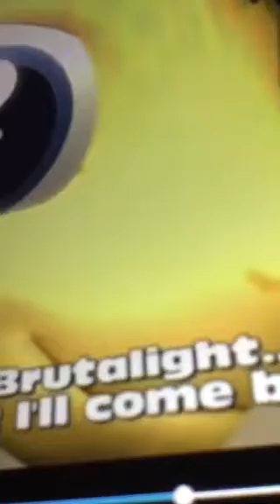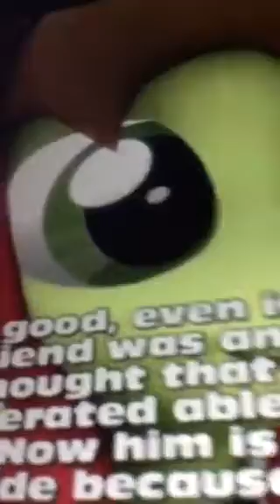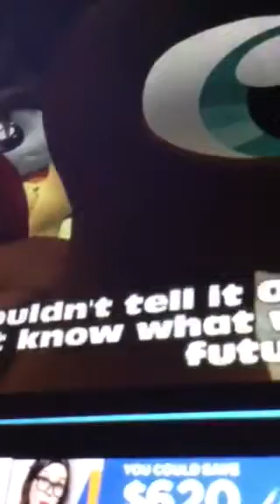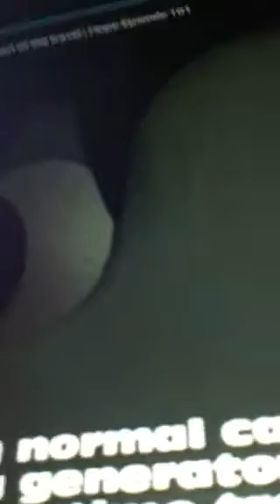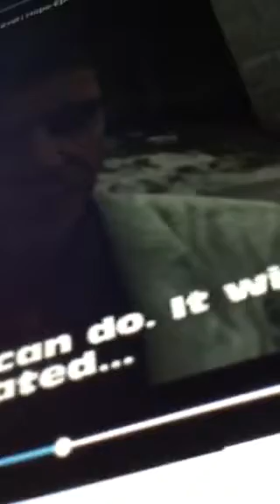Saying goodbye to flash